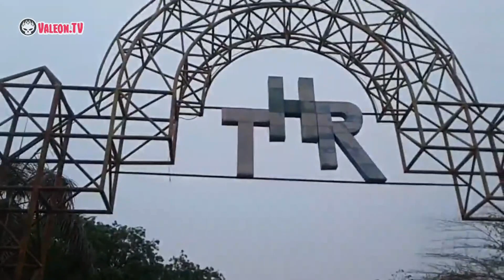MISTERI THR SURABAYA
Halo Sobat Misteri.
Ok, saat ini Aku Explore lagi
di Taman Hiburan Rakyat loh.
Sudah terbengkalai lama Sob.
Suasana sangat sepi dan senyap.
Kondisi nya sangat Mengerikan loh.
Mari kita telusuri bersama, Oke.
Seperti apa & bagaimana ?
So ikutin my Adventure.

Featuring :
Taman Hiburan Rakyat Terbengkalai.